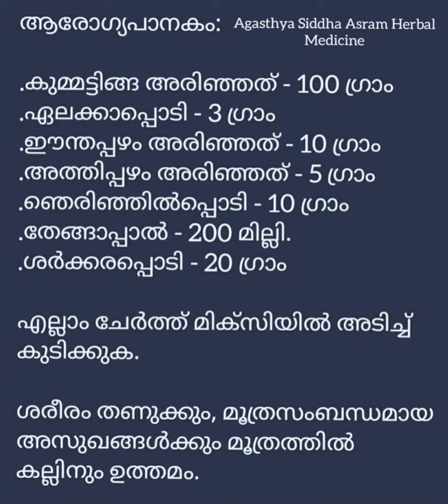ശരീരം തണുക്കാനും, മൂത്രസംബന്ധമായ അസുഖങ്ങൾക്കും, മൂത്രക്കല്ലിനും ഉത്തമമായ ആരോഗ്യ പാനകം.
ചേരുവകൾ.

. കുമ്മട്ടിങ്ങ അരിഞ്ഞത് -100 ഗ്രാം
. ഏലക്കാപ്പൊടി -3 ഗ്രാം
. ഈന്തപ്പഴം അരിഞ്ഞത്- 10 ഗ്രാം
. അത്തിപ്പഴം അരിഞ്ഞത് -5 ഗ്രാം
. ഞെരിഞ്ഞിൽ പൊടി- 10 ഗ്രാം
. തേങ്ങാപ്പാൽ - 200 മില്ലി
. ശർക്കരപ്പൊടി- 20 ഗ്രാം

 എല്ലാം ചേർത്ത് മിക്സിയിൽ അടിച്ച് കുടിക്കുക.

 ശരീരം തണുക്കും, മൂത്രസംബന്ധമായ അസുഖങ്ങൾക്കും, മൂത്രത്തിൽ കല്ലിനു ഉത്തമം.